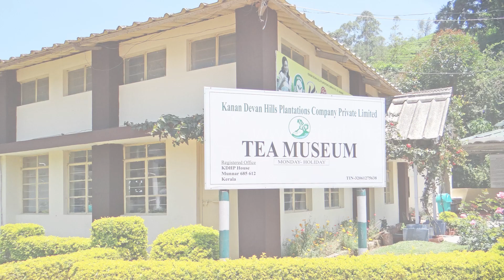Munnar Famous Tourist Places Tamil│Sinthutamil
What's the Video Says:
* மூணாறு முக்கியமான சுற்றுலா தளங்கள் *

*Munnar most important tourist places*

* Kurinji Flower*

References:
Most of the information are collected from famous  websites and experienced people. Some of the contents are collected from our own experiences.

Tiktok AdfreeVersion (Tamil)│How to remove ads in Tiktok │musical.ly